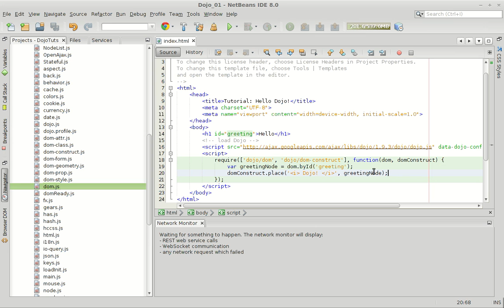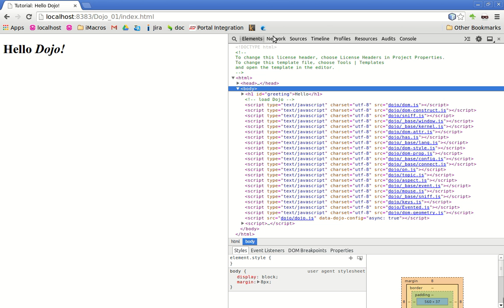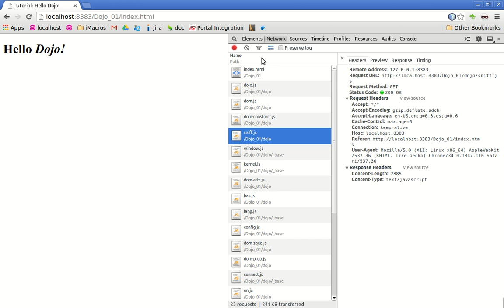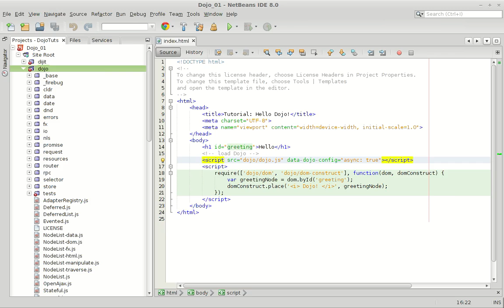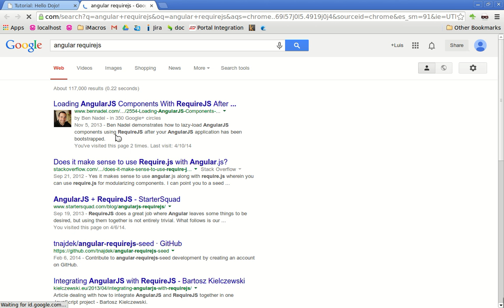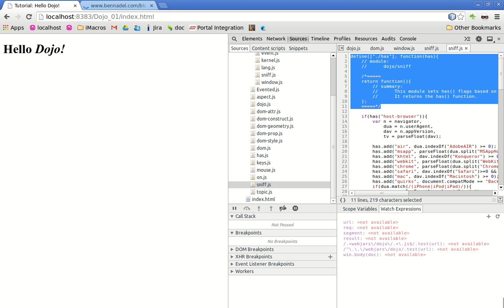01_3 Introduccion a Dojo Toolkit - Dojo Tutorial